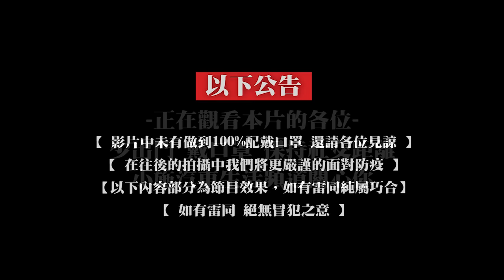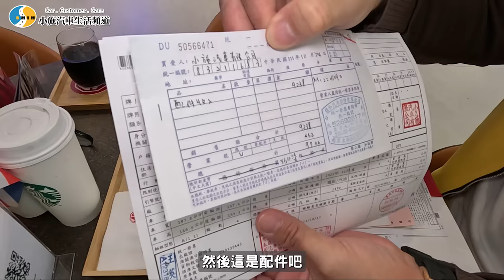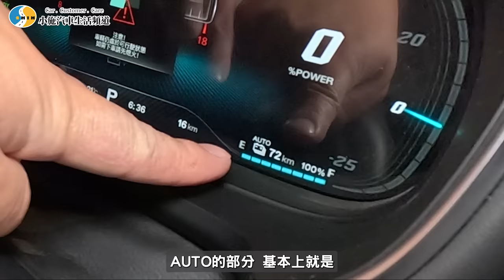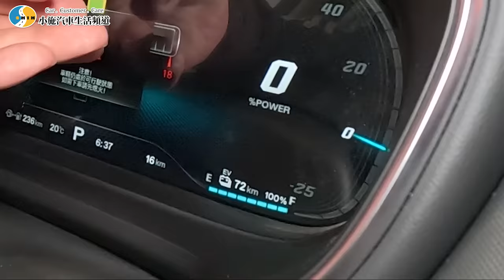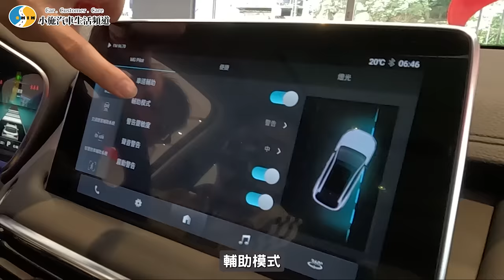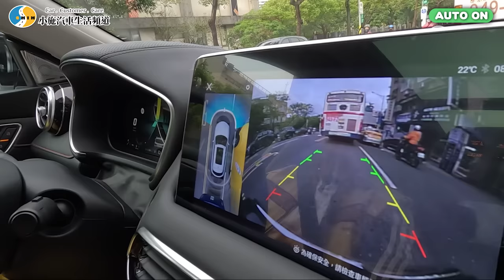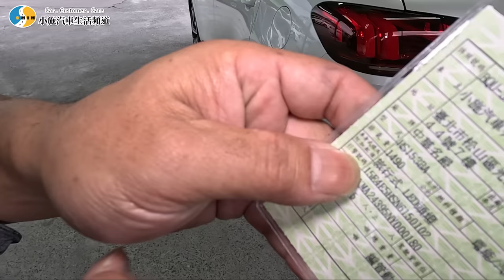【小施又來了】噴120萬買輛中華名爵！我先交車再交心得！/ 2022 MG HS PHEV 馭電版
11:14
口誤部分: "電機"相關保固 8年 or  16萬公里
更正部分: "大電瓶" 保故 8年 or 16萬公里 , 電機相關 同車體險保固 4年 or 12萬公里
11:34
口誤:電池單個模組費用正確為:5~6萬